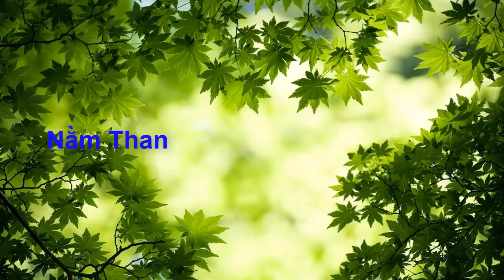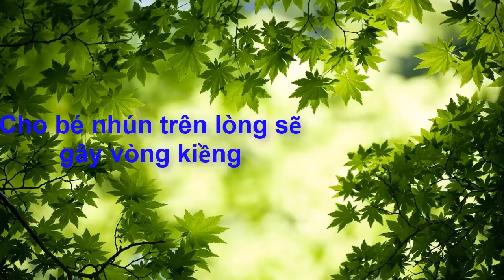10 quan niệm xưa đúng, nay sai về chăm sóc trẻ sơ sinh - Nhầm tưởng nguy hiểm - Bác sĩ Đăng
Có rất nhiều quan niệm ngày xưa thì đúng, bây giờ đã không còn đúng nữa, do khoa học phát triển và hiểu biết của chúng ta thay đổi, cùng bác sĩ Đăng chia sẻ về 10 quan niệm xưa đúng, nay sai về chăm sóc trẻ sơ sinh
-  Nằm than
- Tuyệt đối yên tĩnh và tối
- Nhỏ sữa vào mắt hay vào tai bé
- Rơ lưỡi bằng mật ong
- Tắm mỗi ngày
- Cho bé nhún trên lòng sẽ gây vòng kiềng
- Bú theo thời gian biểu
- Nắn chân cho thẳng
- Tắm lá thì tốt hơn sữa tắm
- Bé ốm thì không được tắm